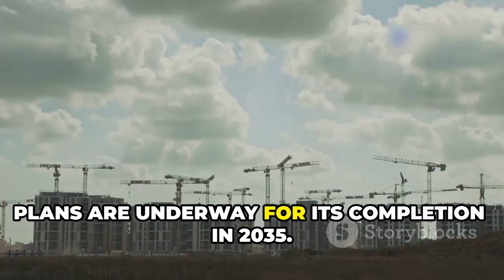Imagine flying into the world’s largest artificial island airport—rising from the sea! By 2043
**🌏✈️ The Future of Air Travel is Here! ✈️🌊**
🎥 **Witness the rise of the world’s largest artificial island airport—Dalian Jinzhou Wan International Airport!**

China is reshaping aviation with this 20-square-kilometer engineering marvel. Built on reclaimed land in Jinzhou Bay, northeastern China, this massive project will feature:
🚨 **4 runways**
🏢 **969,000 sqft passenger terminal**
🚦 **80 million annual passengers**
🛫 **540,000 flights per year**

🌟 **Breaking Records!**
Once completed, it will surpass Hong Kong (HKG) and Japan’s Kansai (KIX) airports to become the world’s largest artificial island airport. Phase 1 is set to open in 2035, with full-scale operations by 2043!

- By 2043, global air travel is expected to reach **700 million passengers annually**!
- The aviation industry’s market value will soar from **$23 billion (2024)** to **$61 billion (2043)**, according to Airbus’s Global Services Forecast.

🌍 **Strategic Location**
Located near Dalian City, this futuristic hub connects travelers to top destinations like Japan and South Korea, making it a gateway for global tourism and business.

🔧 **Engineering Challenges**
Constructed using millions of cubic meters of sand and rock, this project faced tough geological conditions and high-quality demands, but it’s rising triumphantly like the sunrise in the east!

**🚀 Join us as we explore the next frontier of travel! 🌟**

News Updates: Stay informed of the latest happenings.
Current Affairs: Understand the world around you.
Informative Videos: Discover new knowledge and insights.
Entertainment: Enjoy engaging content for all ages.
Helpful Media: Access resources that enrich your life.
We bring what you don't know before, so dive in and explore our diverse range of content designed to be both educational and fun!